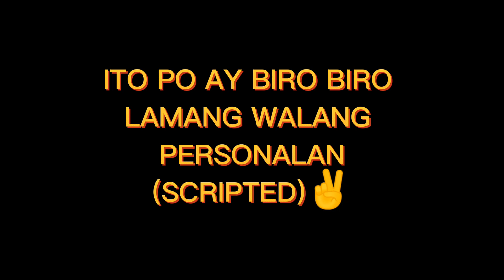LUMAYAS SI INDAY(WALANG SAHOD)